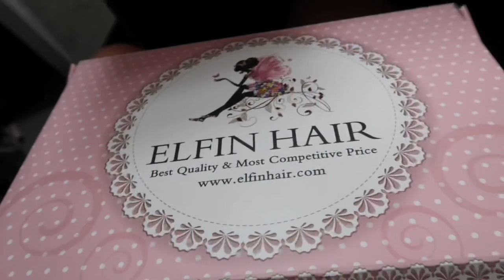BANGER PLAYLIST BACK AN BETTER BABY + SMOKE SESSION 💨🥵😈 ft Headband Wig Ft. ELFINHAIR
Hair information : 18Inch straight headband Wig